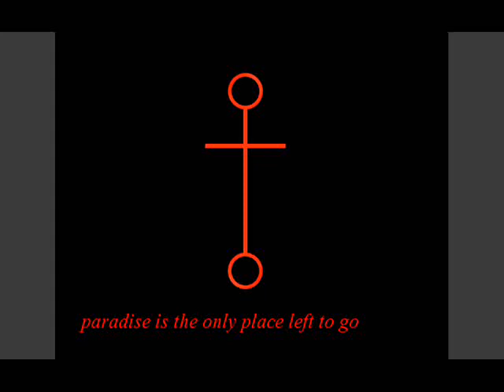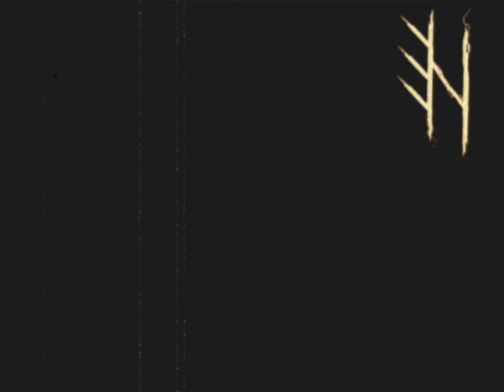Elektrinate - Antimonroe DJstar-January 2020[full set]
an ol' school medley of a few anthems(21) that symbolize me as an artist a-dj /producer/weirdo etc.. the usual(only this it's 138/135 bpm this time)(also dedicated to people who are outcasts/loners/socially misunderstood/different then the rest of the cattle/cesspool/mainstream) anyway..track list plus time stamps
1.Nordvargr - Hascimh Reborn  0:00
2.Britney Spears - Womanizer(cedigest remix) 1:35
3.C-Lekktor - Welcome to my World(chainreactor remix) 4:00
4.Andraculoid - Parasitik  6:23
5.Preemptive Strike 0.1 - Syndrome Mutation(bak XIII remix) 8:48
6.PPK - Resurrection  11:45
7.[distatix] - Synthetic  14:25
8.Grendel - Rotting Garden  16:54
9.Killing Ophelia - In With The Lights Out  19:26
10.Marilyn Manson - The Beautiful People(original)  21:52
11.Chainreactor - Godsend   24:22
12.A7IE - Face to Death(die braut remix)  27:16
13.Third Realm - Bullet Proof Soul  29:47
14.Reaper - Momento Mori   32:16
15.Grendel - Soilbleed(agonoize)  35:02
16.Hocico - Blindfold  38:10
17.Velvet Acid Christ - Malfunction 42:47
18.Jan Johnston - Flesh(tilt's going home mix)  45:51
19.M.I.K.E(PUSH) - Strange World(spectrum remix) 50:03
20.The Prodigy - Funky Shit  53:04
21.Nine Inch Nails - Eraser  55:38